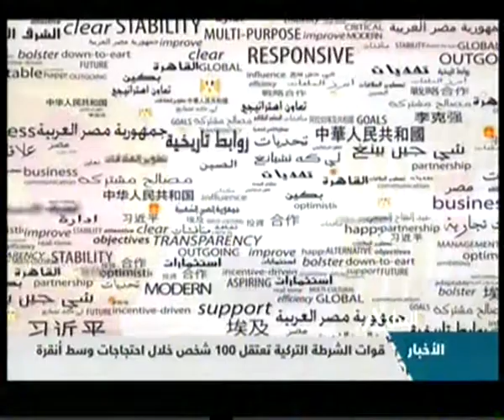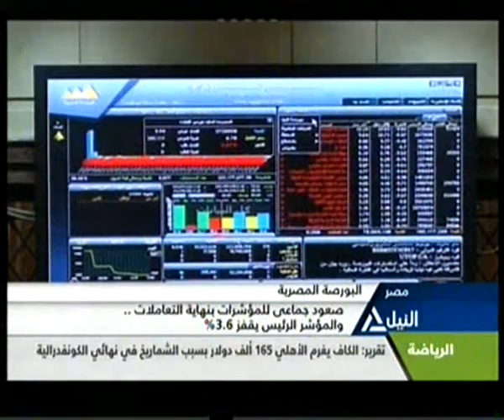بانوراما النيل الثامنة مساءً 21-12-2014